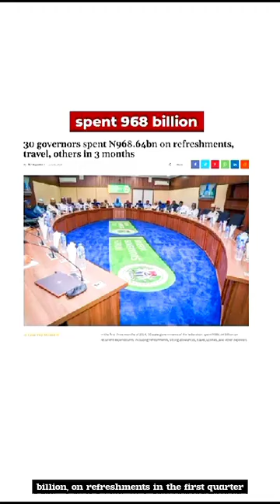MONEY DISBURSEMENT: ONLY GOD CAN HELP US |uaag funding disbursement (UAAG GRANT)